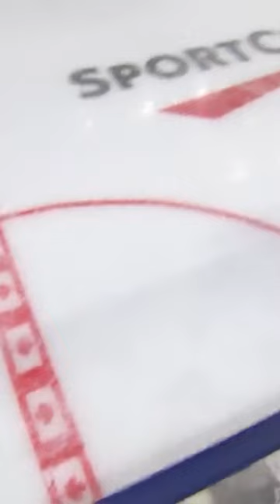Welcome to Toronto Ryan Reaves!